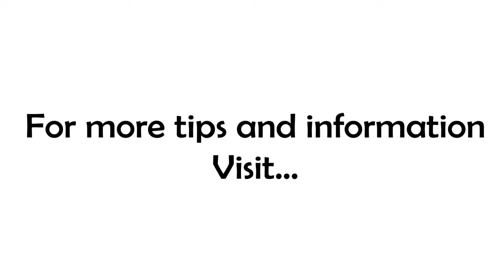Work That Matters: Emotional Labor